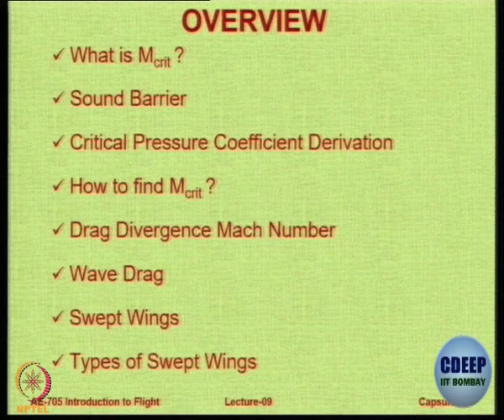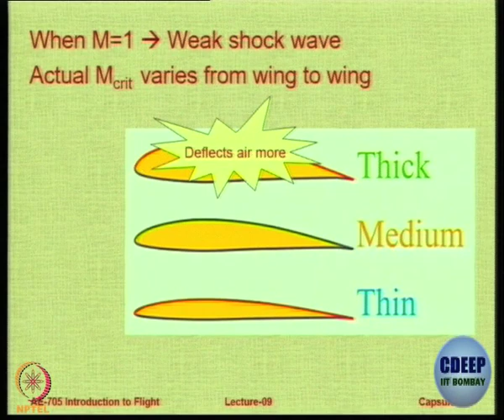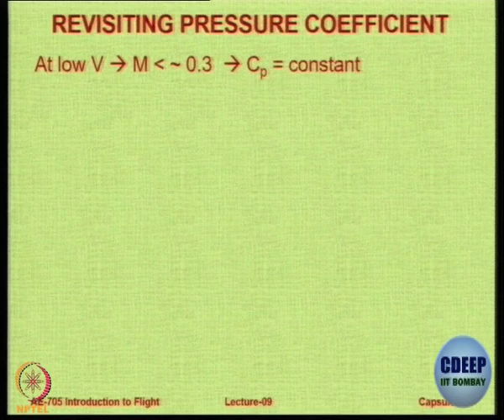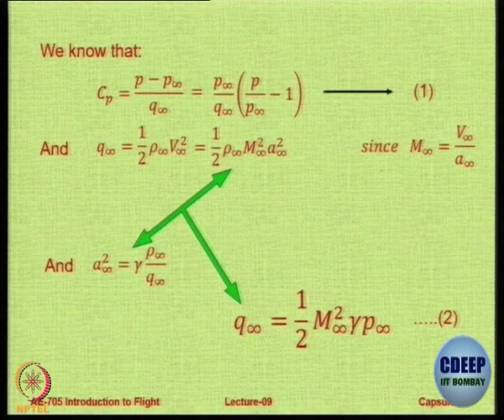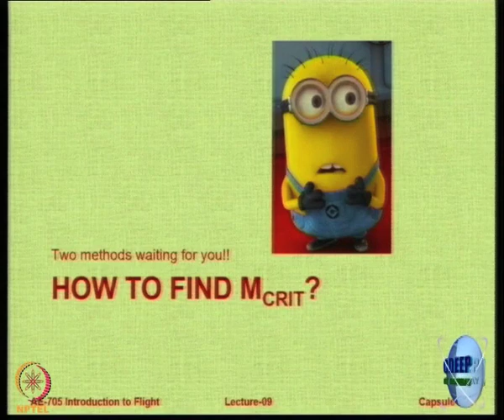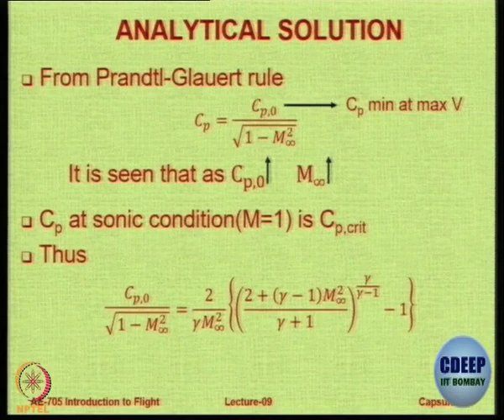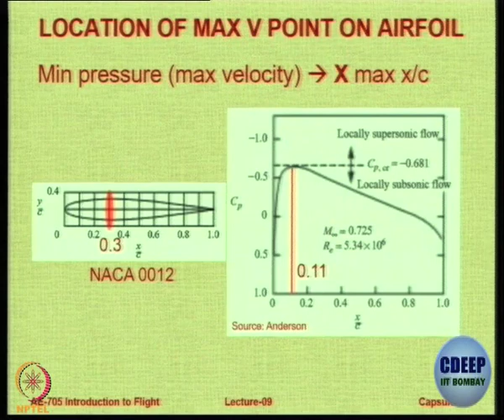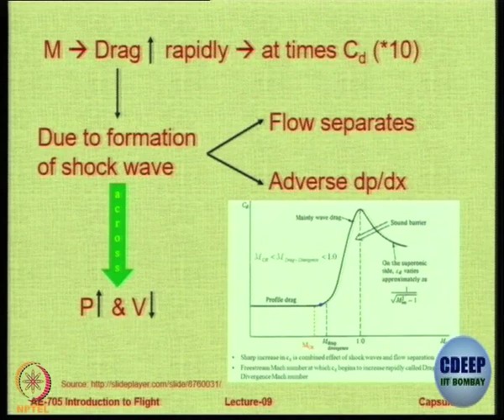Week 6-Lecture 30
Lecture 30 : Critical Mach Number